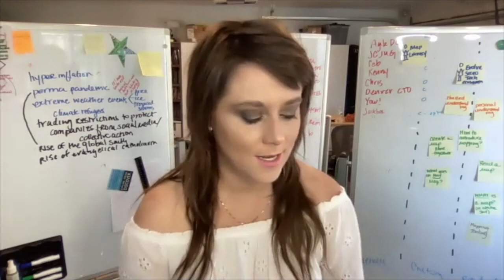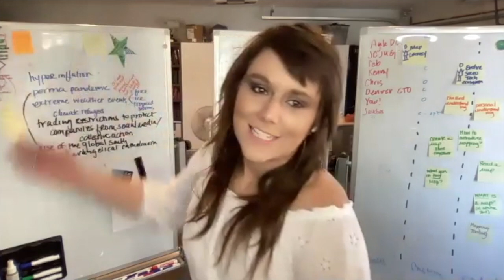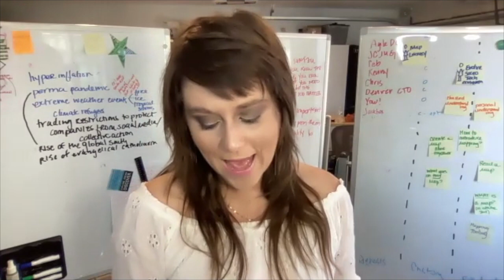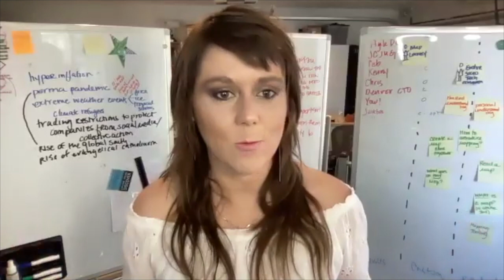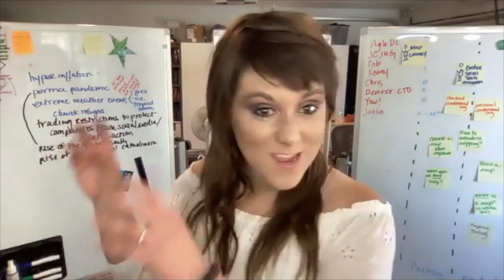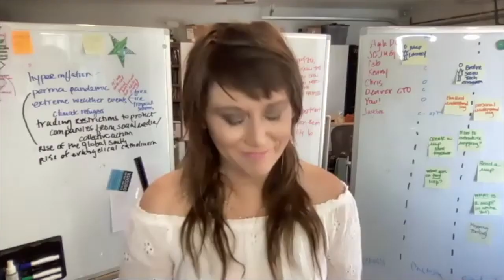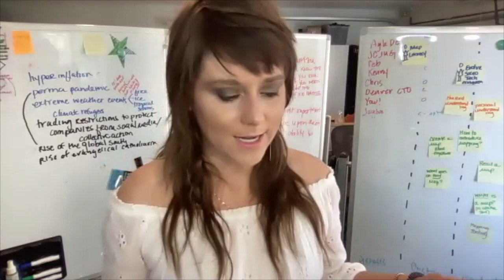Ethics of Care, Epistemic Injustice, and Speciesism with Cat Swetel - Reach Truth Podcast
In this video, I speak with Cat Swetel about how Ethics of Care and Epistemic Injustice relate to speciesism and environmental degradation. The first half is a more typical interview format; the second half is more of a conversation where we use the ideas Cat shares to make sense of speciesism.

A Technologist's Introduction to Epistemic Injustice - Cat Swetel and Jabe Bloom (Esp. 0:00 to ~25m)